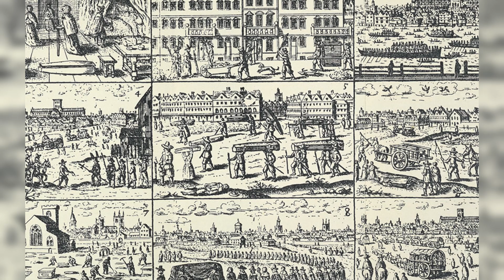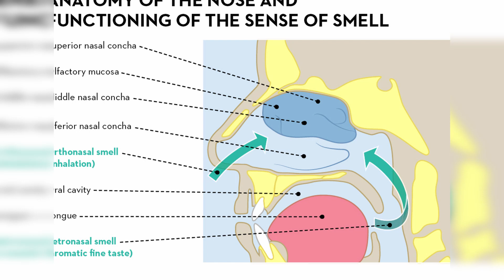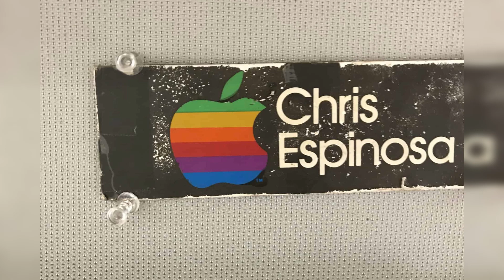DA LI STE ZNALI DA JE ČOVJEK PREDVIDIO SMRT 20 HILJADA LJUDI?!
5 epizoda serijala Da li ste znali?. Danas u novoj epizodi saznajte "Da li pčeliji toksini liječe stanice raka?" Zašto je Charles Dickens ušao u viseće auto? Ko je predvidio smrt 20000 ljudi? Koja se hrana krade najviše u svijetu? Ko je radnik sa najviše staža u Appleu? Saznajte još u novoj epizodi "Da li ste znali?".

Zaprati me na TikToku: ej_lister

Da li ste znali? -